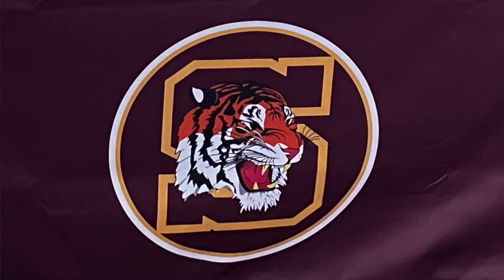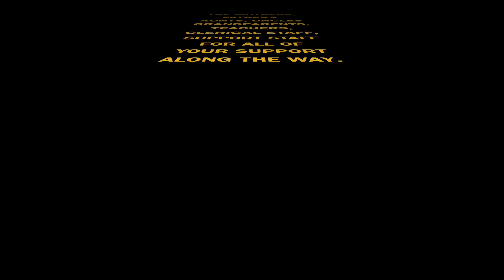Soldan Promo Clip